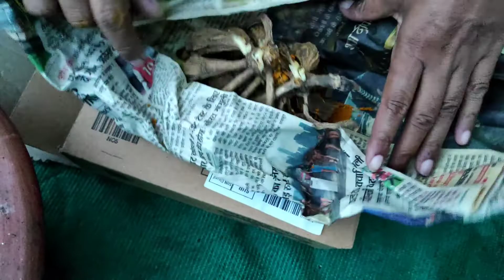Grow dahlia tuber easiest way/डहेलिया के बल्ब को कैसे लगाए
इस वीडियो में आप देखेंगे की डेहलिया के बल्ब को कब लगाना चाहिए ?कैसे लगाना चाहिए? डेहलिया के बल्ब के लिए कैसी मिट्टी तैयार करनी चाहिए ? डेहलिया के बल्ब  को गलने से कैसे बचाएं??